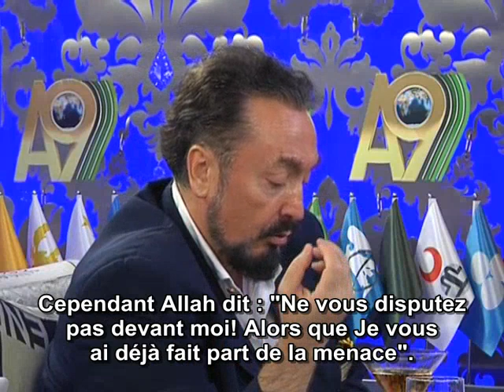De nouvelles explications de la Sourate Qaf -2/2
HARUN YAHYA

De nouvelles explications de la Sourate Qaf -2

 (Extrait de l'interview d'Adnan Oktar en direct sur A9 TV, le 2 mars 2012)

CEUX QUI CROIENT EN L'EVOLUTION, JE VOUS RECOMMANDE DE VISITEZ CETTE ADRESSE